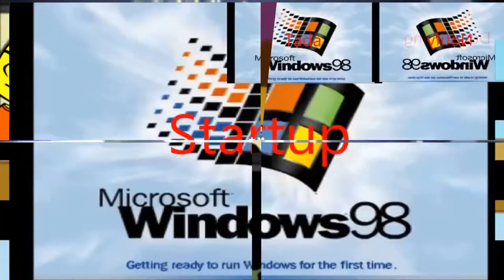Scan Vs Round 7 (Round To Scan)